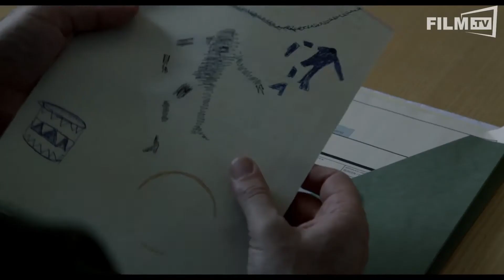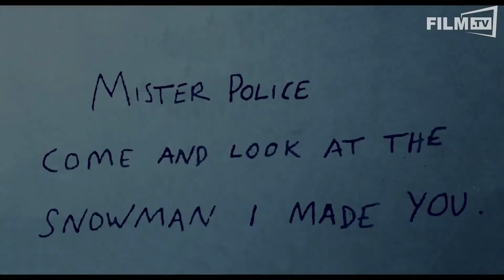SCHNEEMANN Trailer German Deutsch (2017) HD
Schneemann Trailer German Deutsch (Liza Chasin, Amelia Granger, Jo Nesbø, Niclas Salomonsson, Martin Scorsese - OT: The Snowman)

Als Ermittler-Team müssen Rebecca Ferguson und Michael Fassbender einen psychopathischen Killer schnappen, bevor dieser wieder zuschlägt mit seinem Markenzeichen. TRAILER zum Horror-Thriller

Handlung von Schneemann
Dieser Winter wird tödlich: Mit jedem ersten Schnee wird eine junge Frau Opfer eines brutalen Serienmörders. In der Verfilmung des skandinavischen Bestsellers von Jo Nesbø versucht Kommissar Harry Hole (Michael Fassbender) mit Hilfe der jungen Ermittlerin Katrine Bratt (Rebecca Ferguson) das Spiel des psychopathischen Killers zu durchschauen, bevor dieser ein weiteres Mal zuschlägt.

Schauspieler: Rebecca Ferguson, Michael Fassbender, Val Kilmer, Chloë Sevigny, J.K. Simmons, Jamie Clayton, Charlotte Gainsbourg, James D&#039;Arcy, Toby Jones, Sofia Helin, Ronan Vibert, Anne Reid, Alec Newman, Jakob Oftebro, David Dencik, Jonas Karlsson, Silvia Busuioc, Jo Nesbø, Hanna Oldenburg, Peter Dalle, Dinita Gohil, Jamie Michie, Jeté Laurence, Liz Burnette, Roger Barclay, Charlot Daysh, Jan Lindwall, Aurora Nossen, Johnny Otto, Joakim Skarli, Harris Reiz, Irina Kara, Michael Yates, Ellen Hauge Brandstorp, Anthony Mark Streeter, Marius Tveit, Adrian Salinas Reinertsen, Bjørn Iversen, Victoria Ennis, Stian Werme, Magnus Lund, Alexander Johansson, Thor Hoff, Eirik Spånem Eliassen, Karl Andersen, Stani Lolo Jean, Ali Al-Tobi, Thomas Gangstad, Martin Grid Toennesen, Mikael Ulrichsen